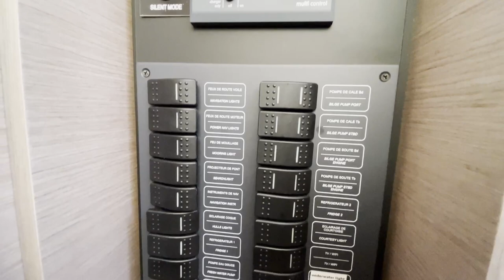Fountaine Pajot Elba 45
I am also starting a lifestyle section so if you have a boat and would like to share your experience with others, reach out and let's go sailing together.

Main Features
Length over all 44.1 ft - 13,45 m
Beam over all 24.8 ft - 7,55 m
Displacement unloaded 14.0 T (approx.)
Draft 3.9 ft - 1,20 m

Sail area 807 ft² - 75 m²
Genoa area 527 ft² - 49 m²
Standard Power 2 x 50 HP - 2 x 50 CV
Option Power 2 x 60 HP - 2 x 60 CV

Architect Berret-Racoupeau Design

Reservoir capacity

Fresh Water 2 x 92 US Gallons - 2 x 350 l (approx.)
Fuel 124 US Gallons - 470 l (approx.)

Versions

Maestro version
1 owner’s suite + 1 bathroom / 2 double cabins + 2 bathrooms
Quatuor version
4 double cabins + 4 bathrooms